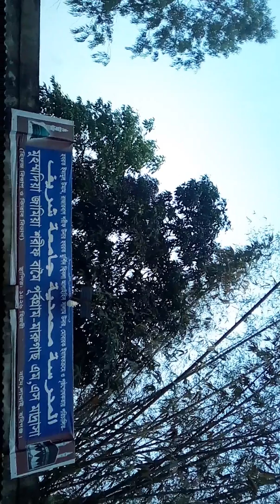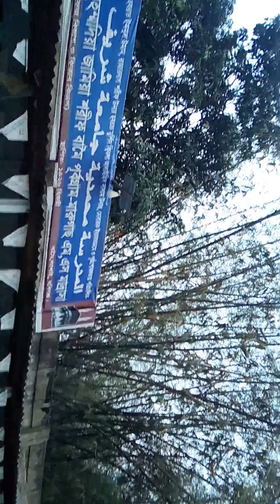হবিগঞ্জ, লাখাই, বামৈ মুহম্মদীয়া জামিয়া শরীফ মাদ্রাসা ইয়াতিমখানা